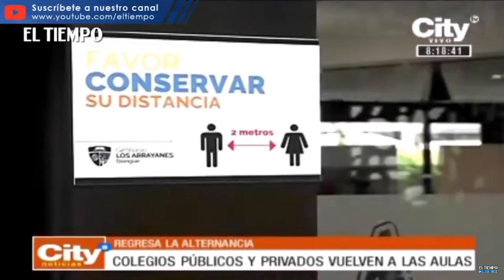Colegios públicos y privados vuelven a las aulas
Noticias de último momento:
Regresa la alternancia.